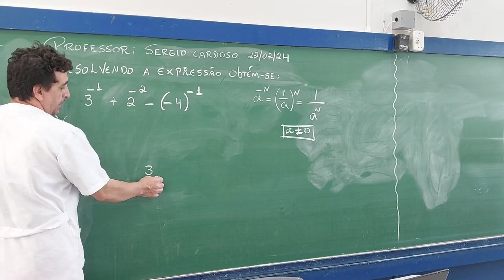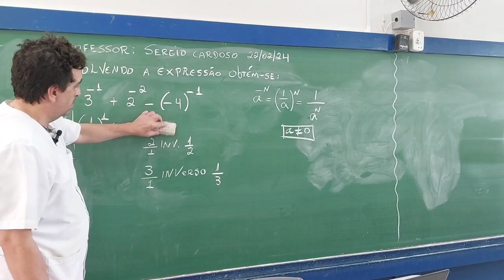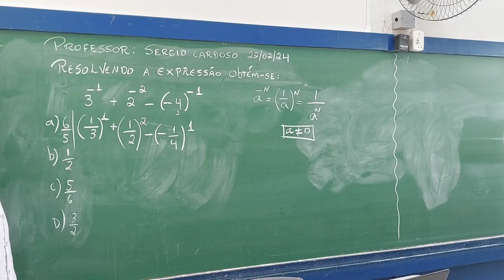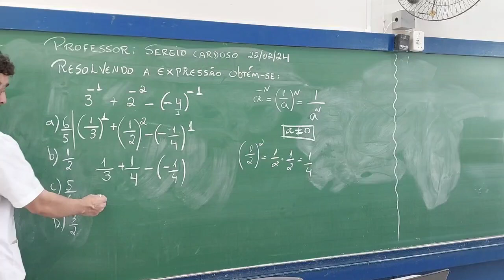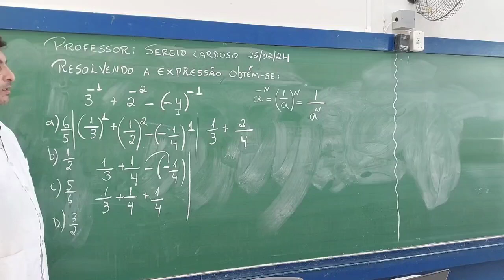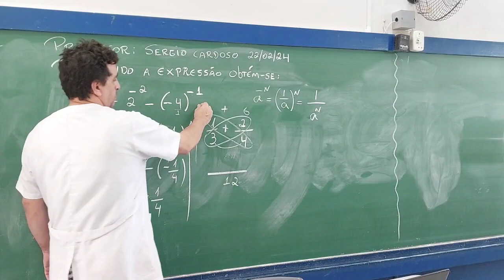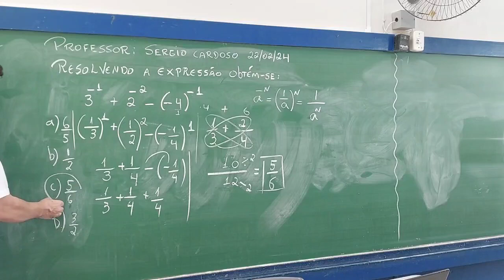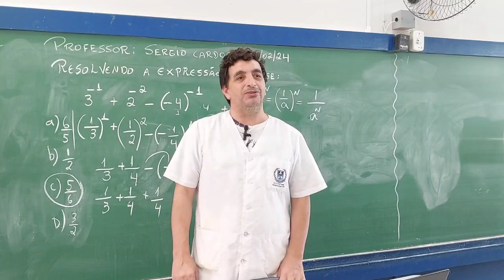Aula 14 potenciação